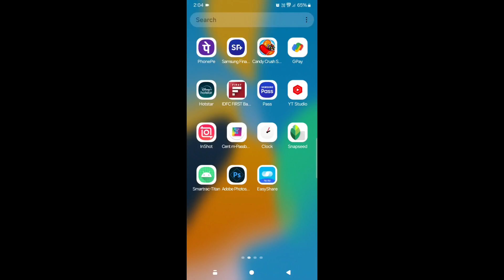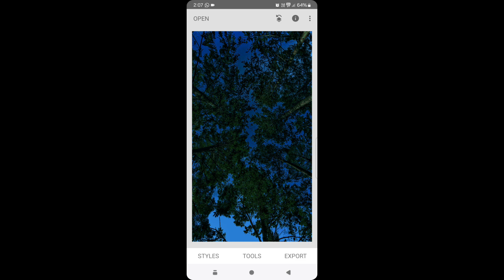( maple heaven ) # 93 ( How to edite Full HDR videos bright wheather to Dark wheather moody )